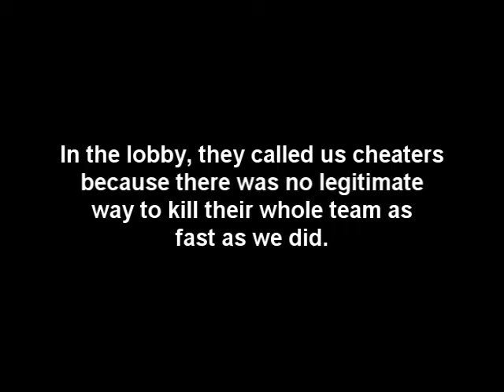L4D2 Vs with WeaselFlip69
We play Left 4 Dead 2 Vs with WeaselFlip69.
(A guy who accused us of cheating after killing his team in under a minute.)

We change the map to Dead Center and things get dicey.
At least for me. (Just listen for my girlish, Francis-esque screams.)

Gamertags:
CHRONO TERMINUS
Broken Sinner
Aikenka Shoji
SapphireSheep
WeaselFlip69 I post when I'm streaming on Twitter and Discord, so give those a follow if you're interested in watching live.